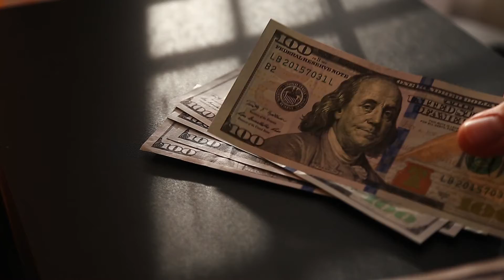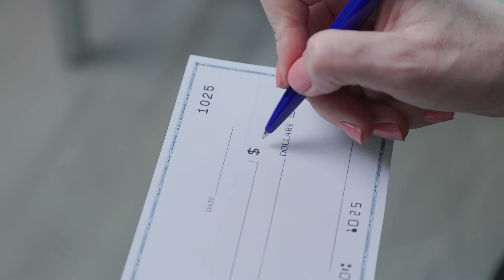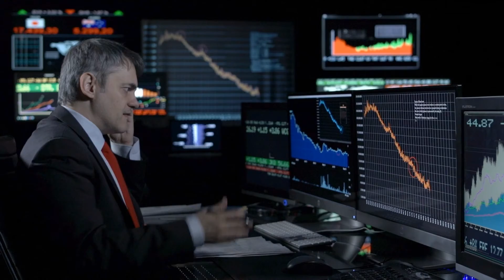APA PENTINGNYA INVESTASI?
banyak yang bingung finansial saat sudah tua karena tidak punya investasi yang dibangun saat muda, kali ini saya kan membahas apa pentingnya investasi dan investasi apa yang terbaik buat kamu.